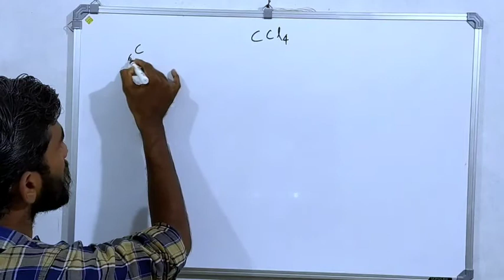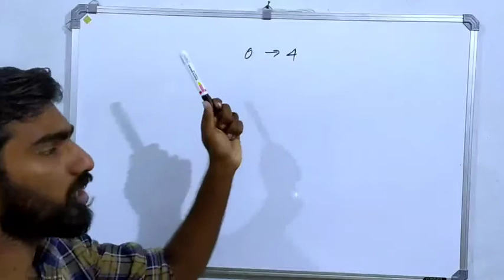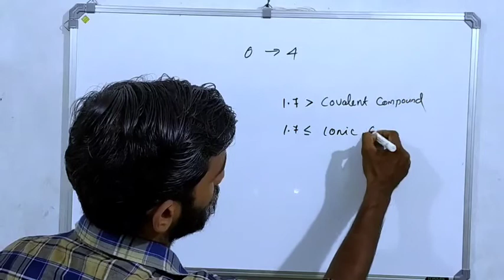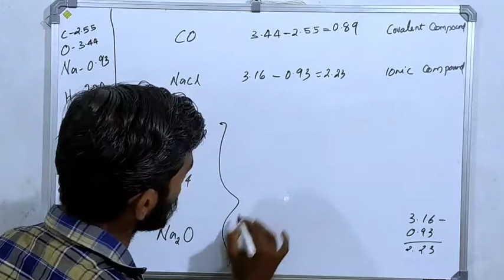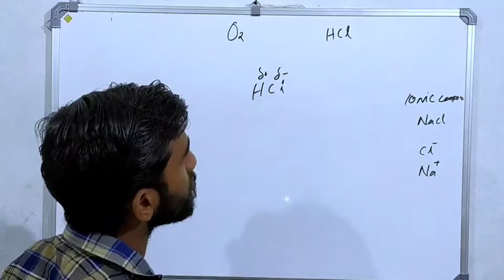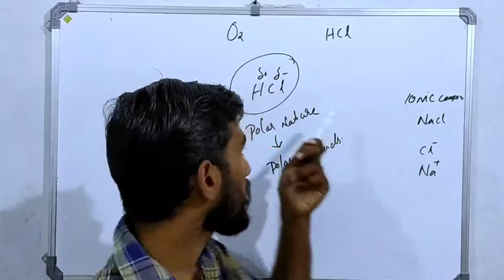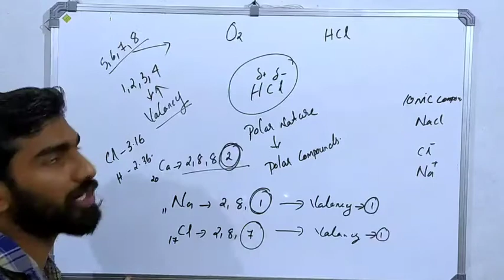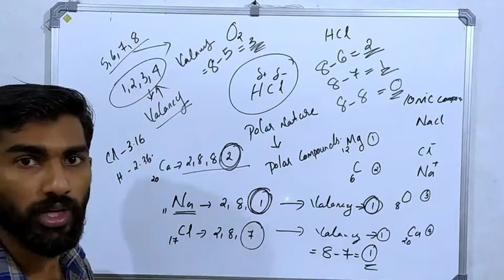Chemistry 9th chapter 2# part 2#